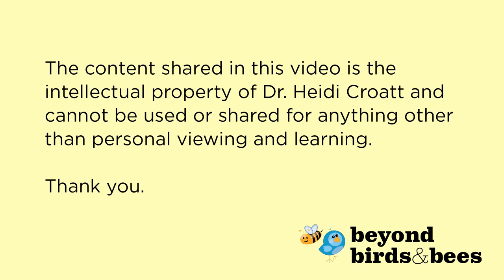Beyond Birds and Bees: Session 2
Heidi Croatt, Ph.D., shares information on how to successfully communicate with your child on topics related to sex and sexual development. Each program shares content that is specific to that age group based on research on child and teen development. The goal is to help parents feel more confident communicating with their children about topics that are often taboo or uncomfortable.

This is the second session, for caregivers of children grades 1-3.

Previously recorded on April 11.